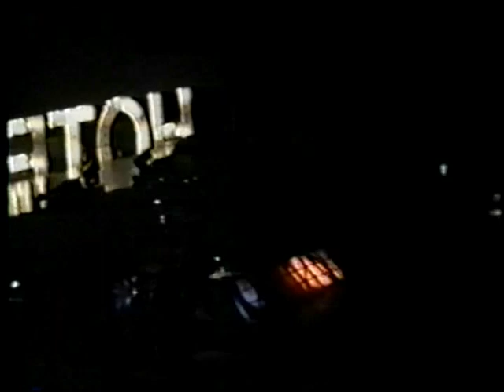Aerosmith - Glens Falls, NY - January 10, 1990 - "IWTCS"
SETLIST:
Heart's Done Time (Not Recorded)
Same Old Song and Dance
Magic Touch
Monkey on My Back
Don't Get Mad, Get Even
Permanent Vacation
Janie's Got a Gun
Mama Kin
Angel
Hangman Jury
Voodoo Medicine Man
Red House
Rag Doll
Draw the Line
Dream On
Love in an Elevator
Dude (Looks Like a Lady)
Sweet Emotion

ENCORES:
The Train Kept A-Rollin'

Killer Concert..."IWTCS"
"I Was There Concert Series"